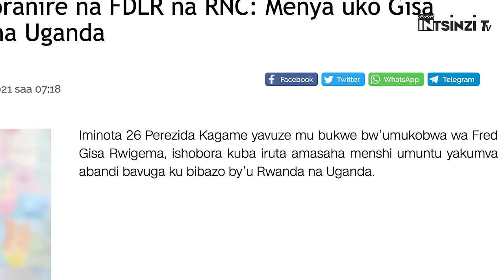Uko UGANDA yashutse umwana wa Maj Gen RWIGEMA witwa GISA Eric